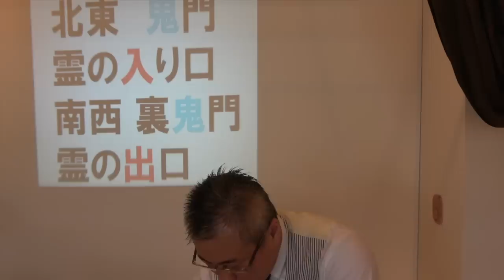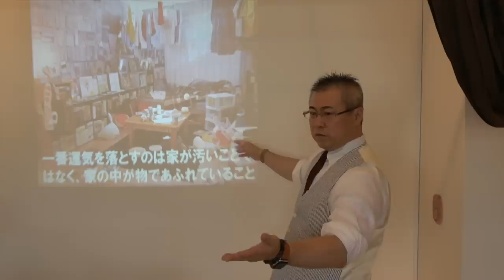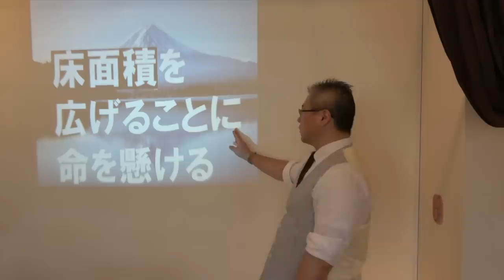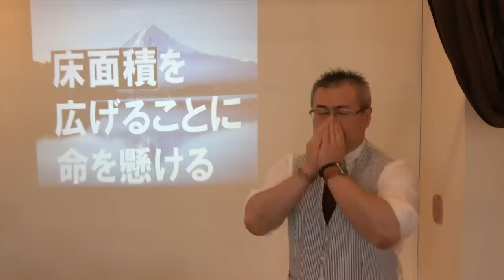超大富豪の家に共通することはコレ。｜櫻庭露樹の運呼チャンネル 風水